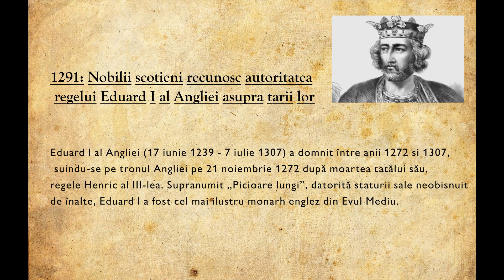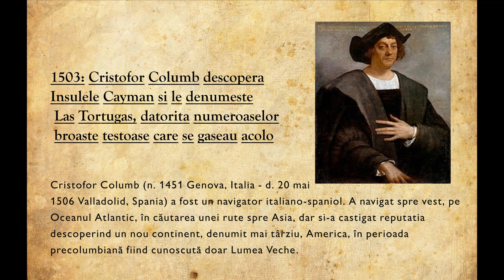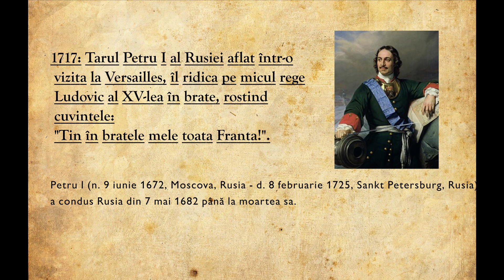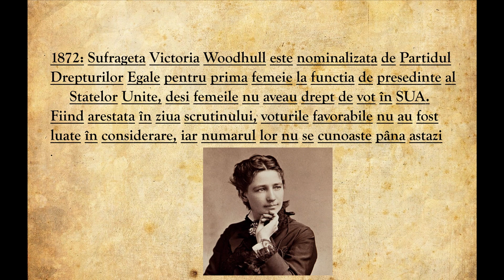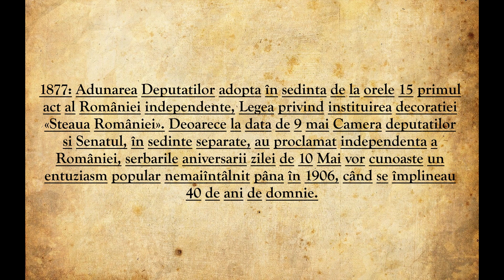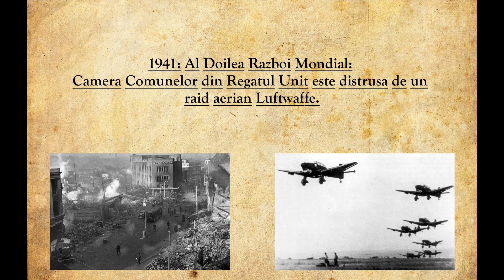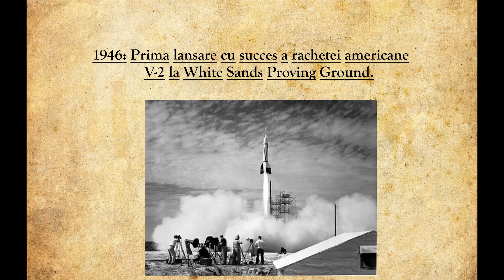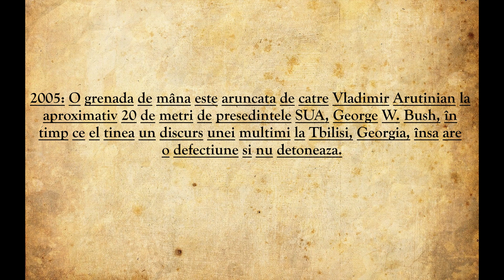10 Mai în istorie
Dacă ești curios să aflii ce s-a întâmplat în istorie pe data de 10 Mai, urmărește acest videoclip și vei afla evenimentele importante.

Vizionare plăcuta!

Surse:
British Pathé 1949 Israel adera la ONU
Wikipedia
Pixabay              imagine de Szabolcs Molnar de la Pixabay